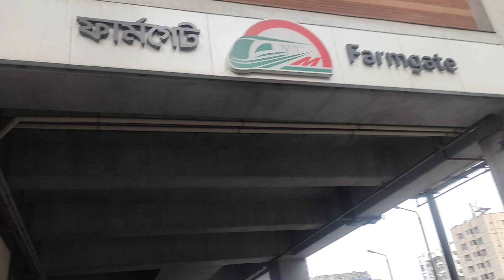শহীদি মার্চ রাজধানীতে বৈষম্যবিরোধী জনস্রোত | Shaheedi March | Palestine Flag | Martyr March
শহীদী মার্চে ফিলিস্তিনের পতাকা | Shaheedi March | Palestine Flag | Martyr March
Palestine Flag in Shahidi March Bangladesh
ছাত্র-জনতার শহীদী মার্চ; এই মিছিলের শেষ কোথায়? | Students ‘Shahidi March’
শহীদি মার্চে ফিলিস্তিনি পতাকা | Shaheedi March | Palestine Flag | Martyr March

ছাত্র-জনতার গণ-অভ্যুত্থানে ‘স্বৈরাচারী’ শেখ হাসিনার পতনের এক মাস পূর্তিতে শহীদদের স্মরণে বৈষম্যবিরোধী ছাত্র আন্দোলনের আয়োজনে ছাত্র-জনতার ‘শহীদি মার্চ’ চলছে।

বৃহস্পতিবার (৫ সেপ্টেম্বর) বিকেল সাড়ে ৩টায় ঢাকা বিশ্ববিদ্যালয়ের (ঢাবি) সন্ত্রাসবিরোধী রাজু ভাস্কর্যের সামনে থেকে শহীদি মার্চের পদযাত্রা শুরু করেন শিক্ষার্থীরা। এতে ঢাকা বিশ্ববিদ্যালয়সহ ঢাকার বিভিন্ন বিশ্ববিদ্যালয়, কলেজ, কারিগরি, মাদরাসা ও স্কুলের শিক্ষার্থী ও সাধারণ মানুষ অংশগ্রহণ করে৷

মার্চটি বিশ্ববিদ্যালয়ের রাজু ভাস্কর্য থেকে শুরু হয়ে নীলক্ষেত-সায়েন্সল্যাব-কলাবাগান-সংসদ ভবন-ফার্মগেট- কারওয়ান বাজার-শাহবাগ-রাজু ভাস্কর্য হয়ে শহীদ মিনারে সমাবেশের মাধ্যমে সমাপ্ত হওয়ার কথা রয়েছে।